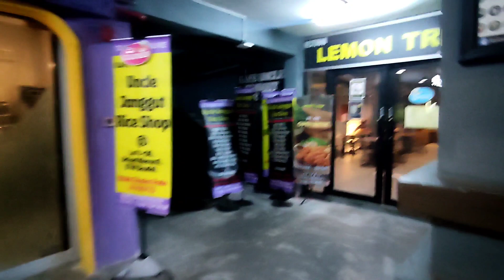Lemon Tree Restaurant at Arked Meranti UTM Johor Bahru